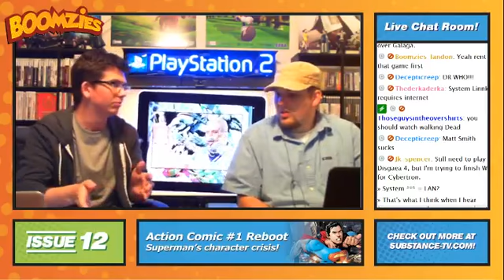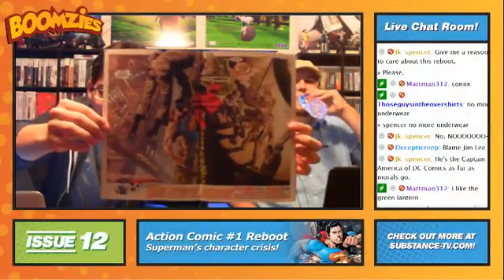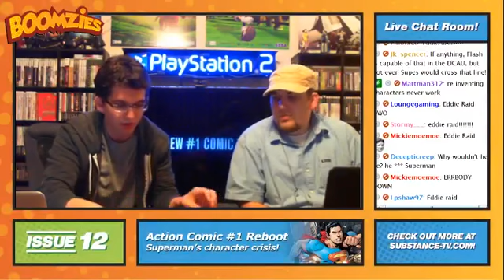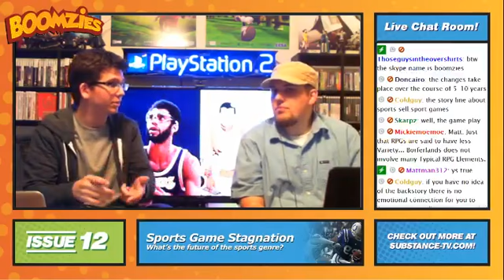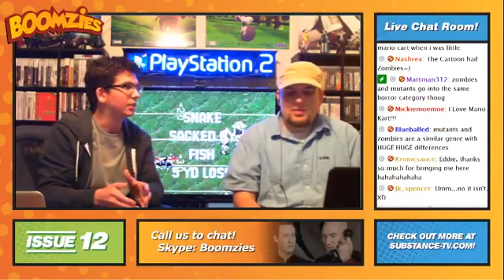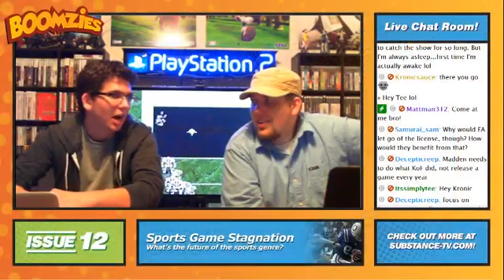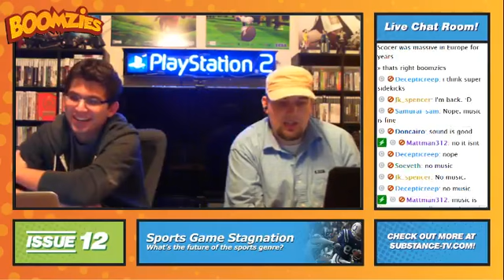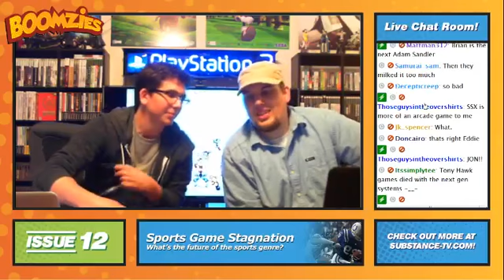Boomzies Issue #12 - Sports Game Stagnation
In issue 12 of Boomzies we're talking about one of DC's newly rebooted franchises: Action Comics. Is this new interpretation of Superman true to form or a lack luster retelling of the original? Then in our main topic were talking about the sports game genre. In a world dominated by a boatload of Madden and sports simulation titles, has this genre stagnated into the same tired routine?